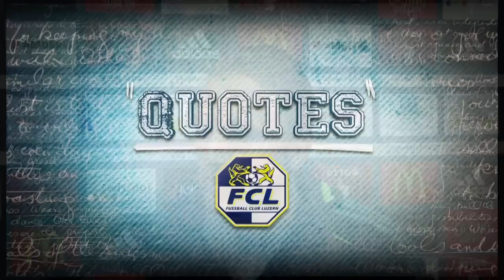Quotes vor dem Zürich-Spiel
Die beiden "Zürcher" Florian Stahel und Daniel Gygax zum Vergleich zwischen dem FCL und dem FCZ im Letzigrund.